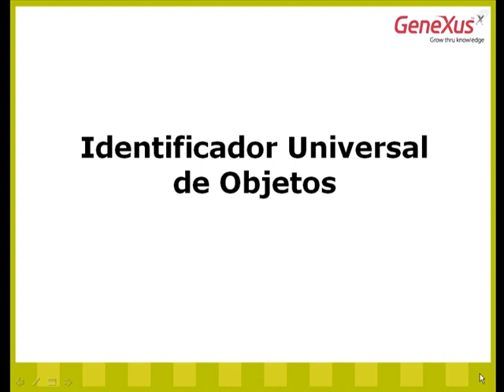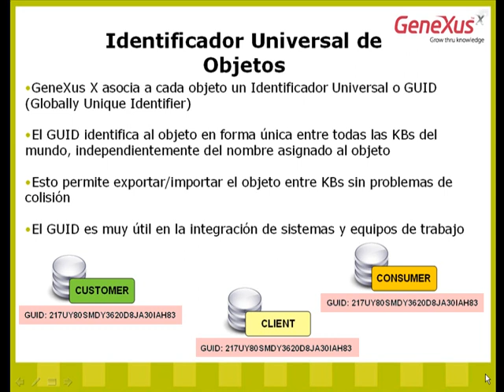6.G-Identificador Universal de Objetos